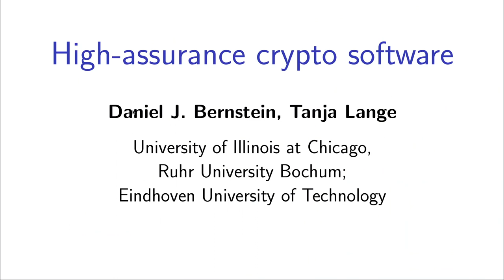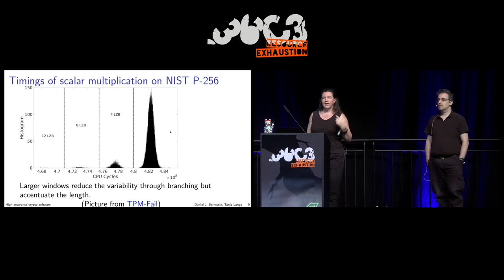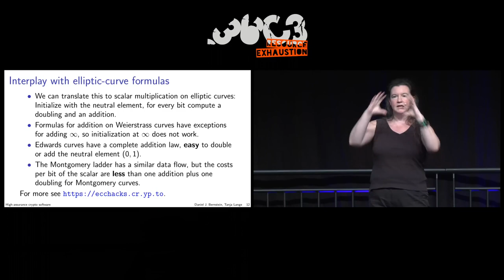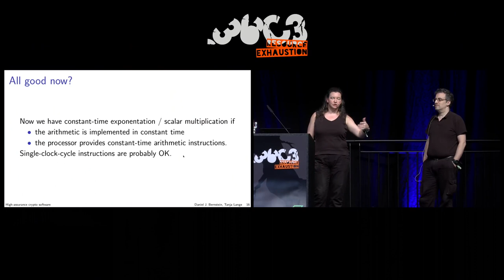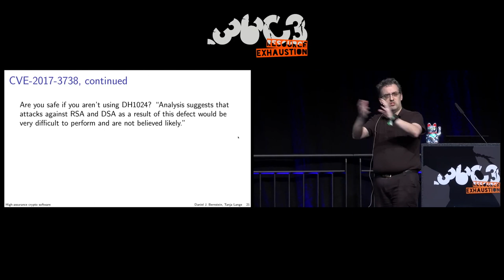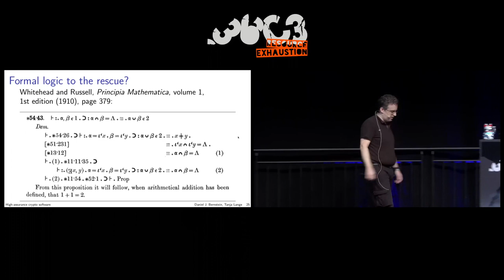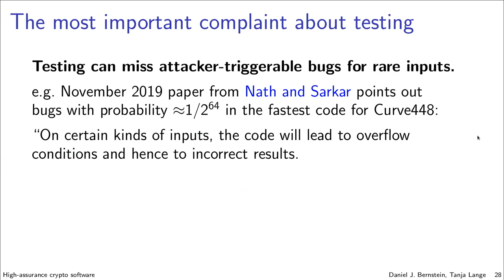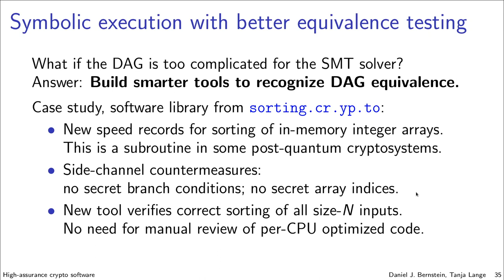36C3 - High-assurance crypto software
Software bugs and timing leaks have destroyed the security of every Chromebook ECDSA "built-in security key" before June 2019, ECDSA keys from several popular crypto libraries, the Dilithium post-quantum software, the Falcon post-quantum software, and more. Will we ever have trustworthy implementations of the cryptographic tools at the heart of our security systems?

Standard testing and fuzzing catch many bugs, but they don't catch all bugs. Masochists try to formally prove that crypto software does its job. Sadists try to convince you to do your own proof work and to let them watch. After years of pain, a team of fifteen authors has now proudly announced a verified crypto library: fast but unportable implementations of a few cryptographic functions specifically for CPUs that aren't in your smartphone. This is progress, but the progress needs to accelerate.

This talk will highlight a way to exploit the power of modern reverse-engineering tools to much more easily verify crypto software. This relies on the software being constant-time software, but we want constant-time software anyway so that we can guarantee security against timing attacks. Constant-time software is also surprisingly fast when cryptosystems are selected carefully.

This talk is meant as an introduction for a general audience, giving self-contained answers to the following questions: What are timing attacks? What is constant-time software? What are some examples of constant-time crypto? How can we be sure that code is constant-time? What do these reverse-engineering tools do? How does constant-time code help these tools? How do we get from reverse engineering to guaranteeing correctness?

The talk will be given as a joint presentation by Daniel J. Bernstein and Tanja Lange.

djb Tanja Lange